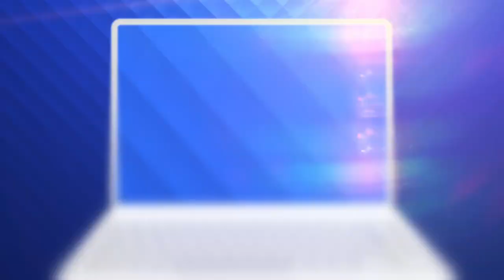Juniorii de la FCSB au făcut senzație în finala Cupei! Mihai Stoica a fost spectator de lux